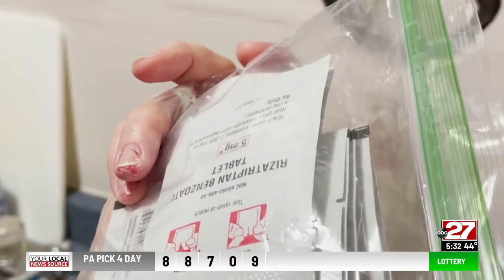Midstate COVID long hauler shares experience with lasting symptoms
Elizabeth Hall, of Harrisburg, says she hadn't picked up a cigarette in 40 years. Now, she has developed Asthma, swelling of her muscles, headaches and among other things after surviving the virus.